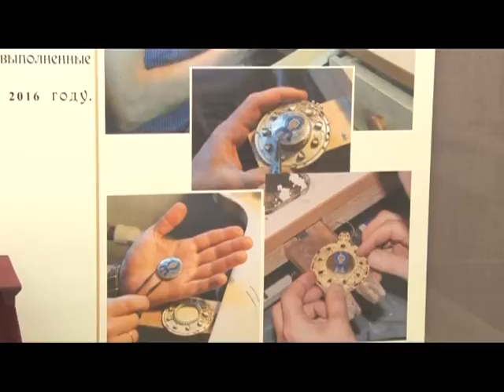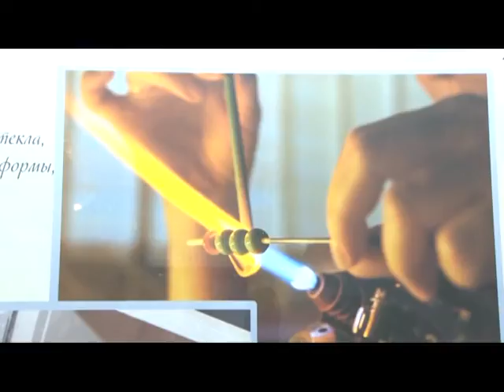Человек в городе 04.11.16